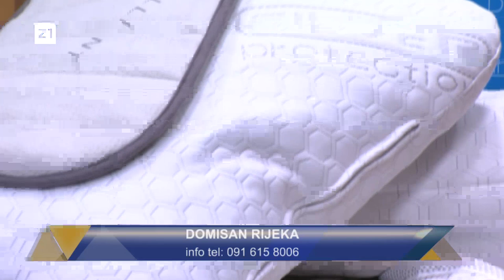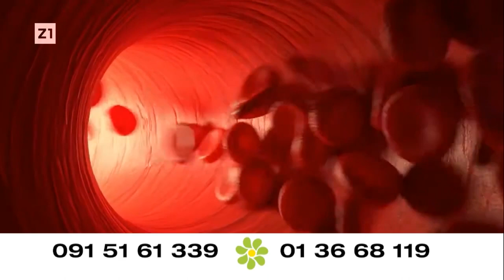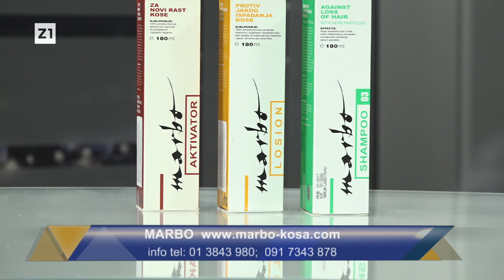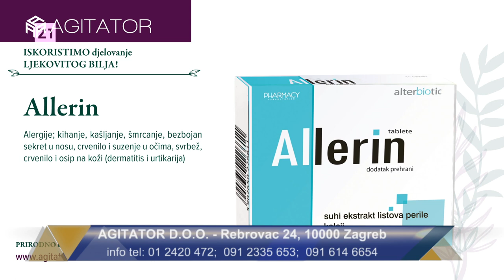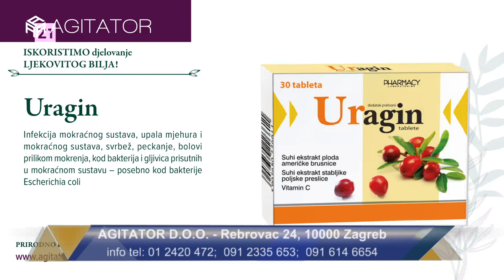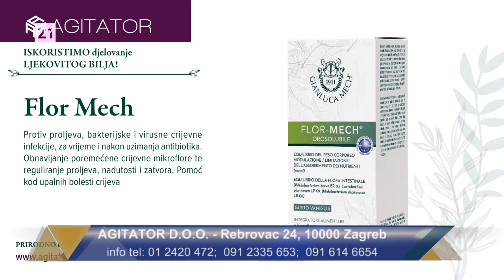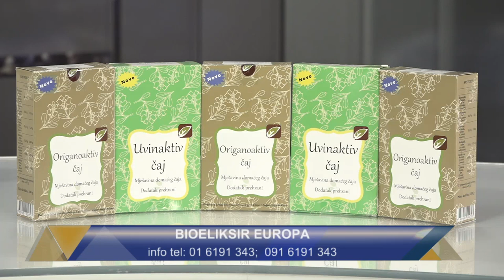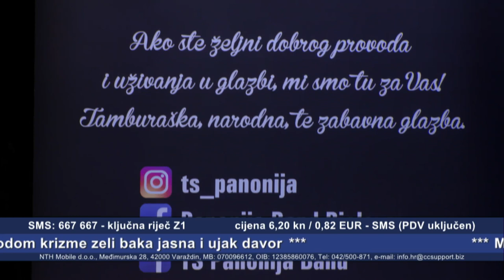Rubala Show: Još jedna glamurozna i zabavna nedjeljna večer na Z1 TV | Emisija od 04.06.2023.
Uživajte u Rubala Show emisiji od 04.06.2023. Karizmatični Dr. Rubala je još jednu nedjelju večer učinio posebnom i jedinstvenom.

Pripremite se da vas oduševi živa glazba tamburaškog sastava Panonia Banda iz Bjelovara! Njihova glazba će vas natjerati da zaplešete i zapjevate. Inspirirajte se njihovom mladošću, ambicijom i jedinstvenim stilom koji će vas zabavljati satima.

Pažnja svim ljubiteljima Rubala Showa! Jeste li bili razočarani što ste propustili emisiju 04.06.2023. na Z1 TV? Ne brinite, sada ju pogledajte na našem YouTube kanalu.

Ne propustite priliku dobiti dozu zabave uz dr. Rubalu.